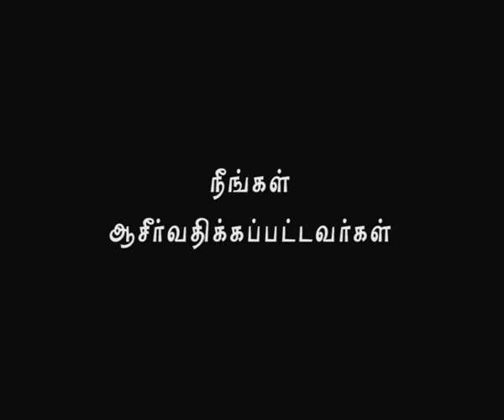Nambikkai TV - 11 APR 17 (Tamil)